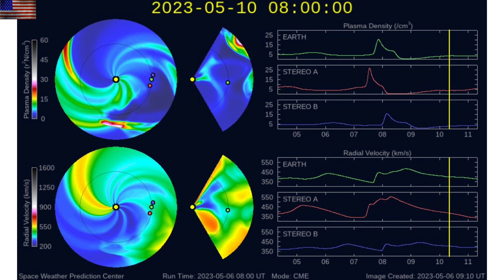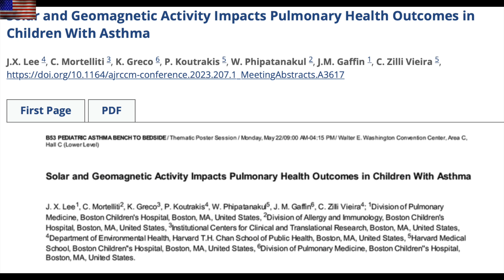Double Impact Tonight, Level 3 Storm Predicted | S0 News May.7.2023